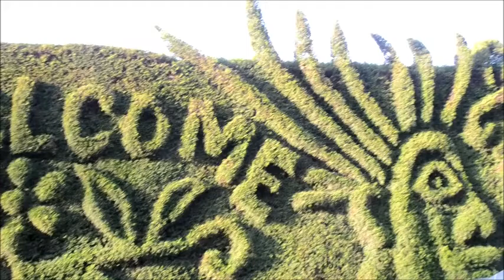Arthurs Seat, Mornington Peninsula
Victoria, Australia
Trees Adventures